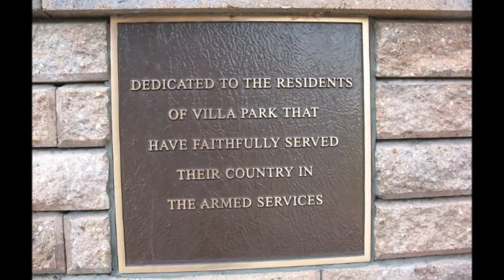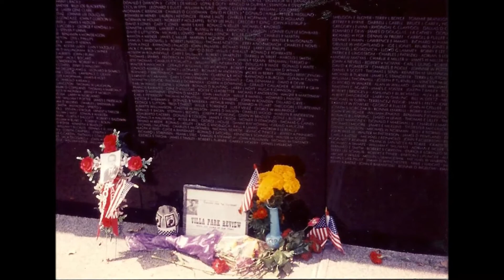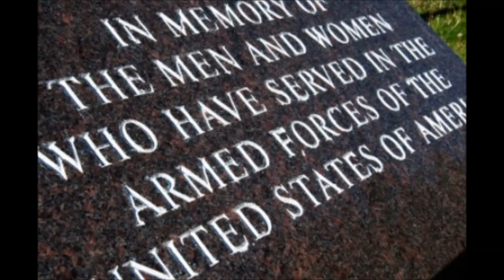2014 WB Veterans Day To the 11